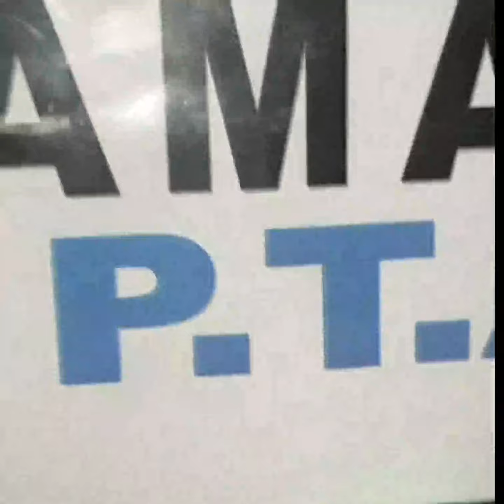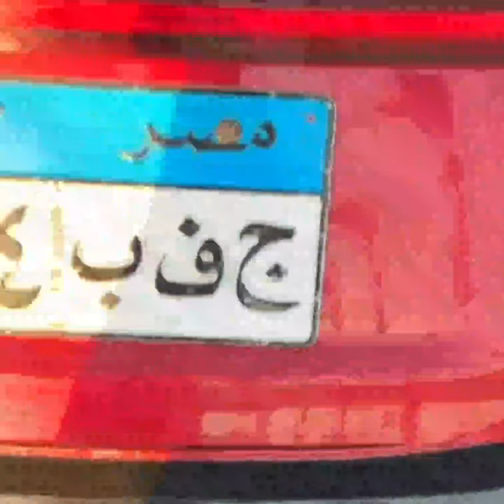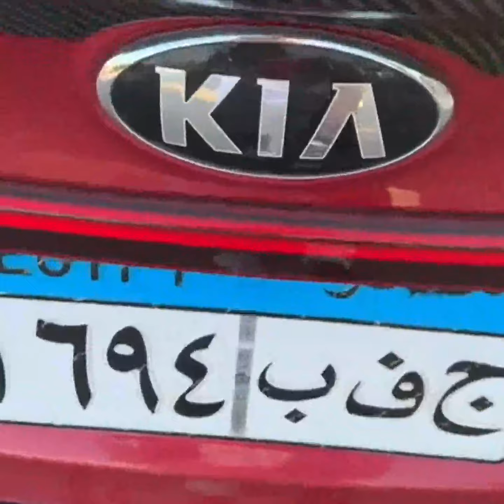AMAR PTA::: Hurghada& Safaga &Sahl Hasheeesh &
Amar Amarku fb